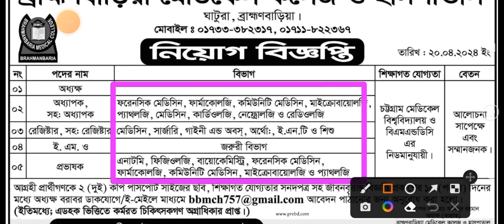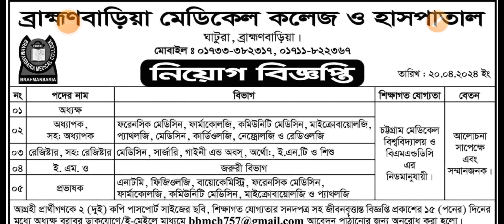ব্রাহ্মণবাড়িয়া মেডিকেল কলেজ ও হাসপাতাল নিয়োগ ২০২৪.